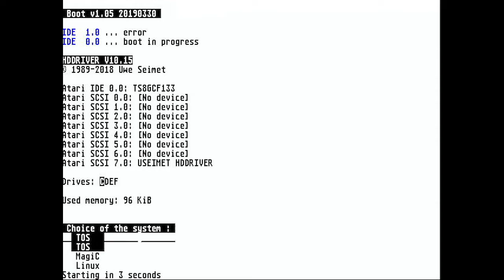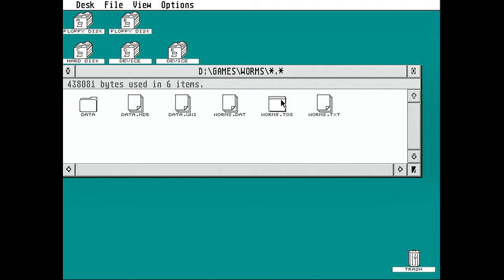Atari Falcon 030 Worms CT60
Worms played on an Atari Falcon 060.

Setup :
- Atari Falcon 030, 14MB RAM, 8GB compact Flash, 16MHz, VGA
- recapped, audio amp changed, bass boost removed, line level outputs
- CT60 (centuriontech.eu), Rev 6 060 @ 90MHz, 128MB RAM
- OSSC 1.6 feeding DIGITNOW! $15 USB2 capture dongle
- Captured with a (probably) badly tuned OBS

Note that between the (very) fast USB mouse and the lag on OBS, I tend to overshoot with the mouse cursor. My excuses.